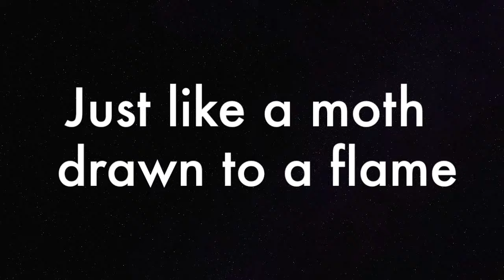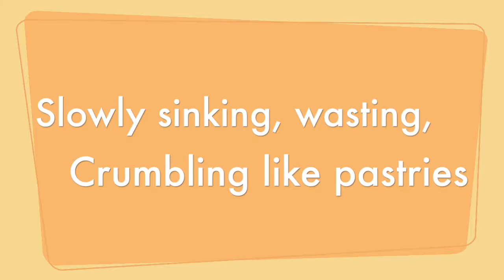Simile or metaphor?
Listen to the 10 song snippets and write down whether they are metaphors or similes.